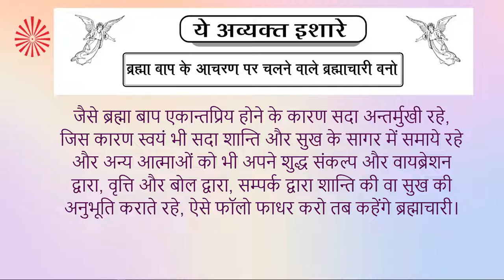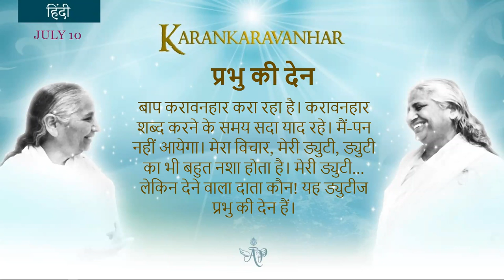French July 10, 2022 Mohini Didi Karankaravarhar Hindi series Gift from God #9